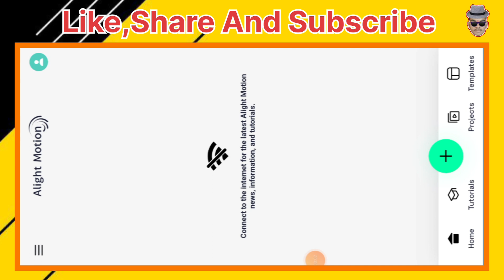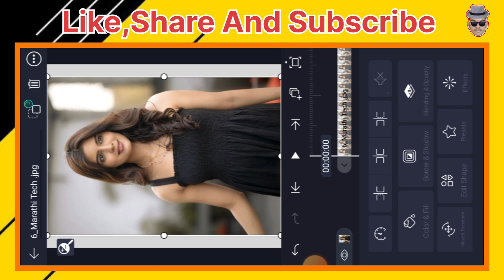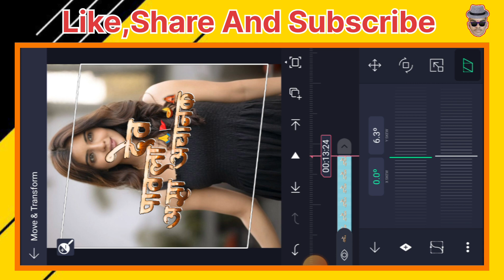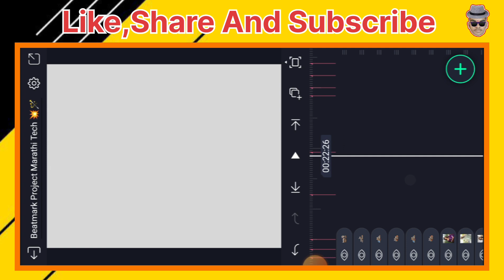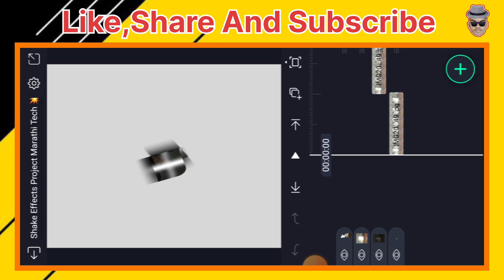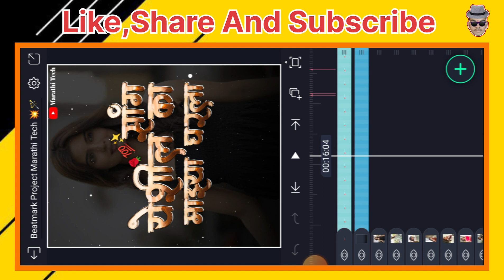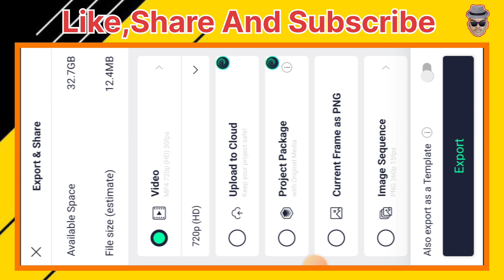नवस💃🏻New Song Special Editing Alight Motion🪄 Vishayhard Editing Marathi Tech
वर दिलेल्या लिंक ओपन होत नसेल तर आपले सर्व मटेरियल Telegram channle वर दिलेले असतात तिथून सर्व मटेरियल एकदम साध्या पद्धतीने download करू शकता. Telegram channle चे नाव Marathi Tech Aw आहे आणि channle लिंक खाली दिली आहे.

नमस्कार,
मी आकाश वाघ आपले सर्वांचे स्वागत करतो. आपले हे चॅनल काढण्याचा एकच उद्देश आहे की महाराष्ट्रातील सर्व जण एडिटिंग शिकले पाहिजे आणि सर्वांना एडिटिंग आली पाहिजे .तसेच जर तुम्हाला दुसऱ्या टॉपिक वर व्हिडिओ हवा असेल तर कमेंट करून कोणत्या टॉपिक वर व्हिडिओ तयार करायचा हे कळवा त्या कमेंट नुसार व्हिडिओ तयार केला जाईल.आपल्या या चॅनल वर नवनविन व्हिडिओ एडिटिंग आणि बॅनर एडिटिंग शिकवली जाते .डेमो व्हिडिओ पाहिल्यानंतर व्हिडिओ कसा झाला हे कमेंट करून सांगा व्हिडिओ ला लाईक,शेअर आणि सबस्क्राईब करा.
धन्यवाद..🙏